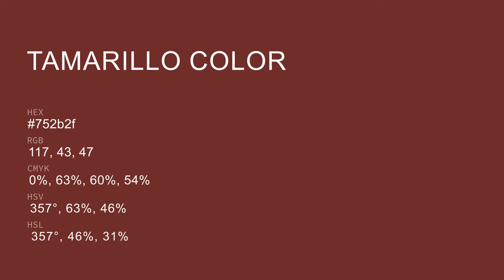Tamarillo color 752b2f hex color - Red color - Cool color 752b2f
What color is Tamarillo ? 752b2f hex color - Red color - Cool color 752b2f

Hex 752b2f Color Code is also known as Tamarillo color.